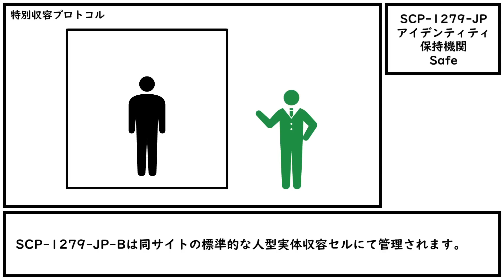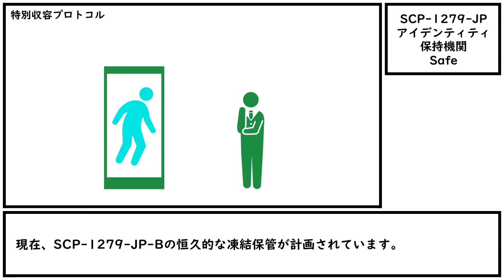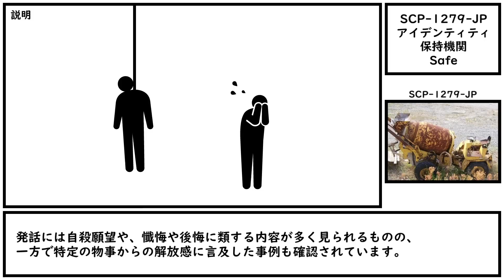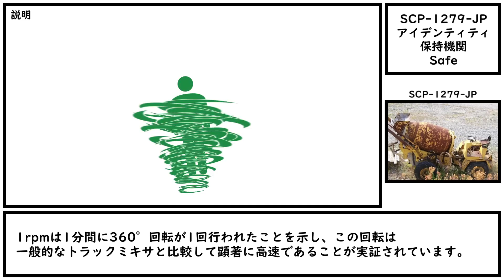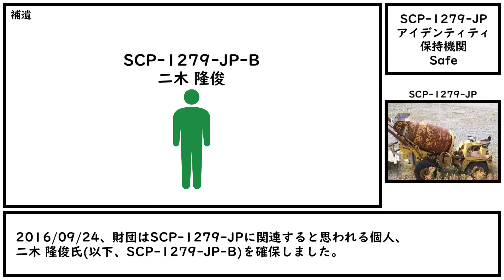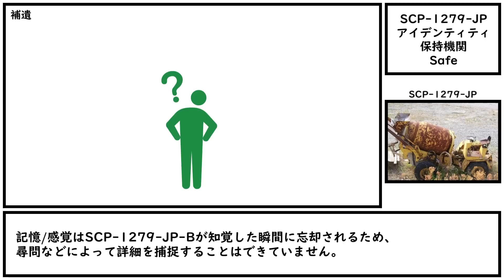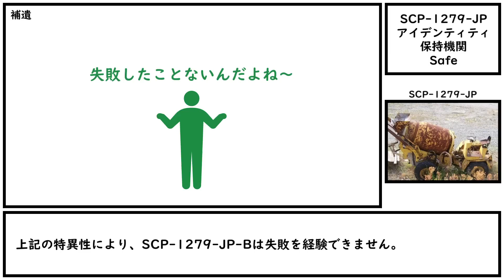【ゆくピク紹介】SCP-1279-JP【アイデンティティ保持機関】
どうかドロドロにしてくれ。私が私じゃなくなるまで。

CC-BY-SA 3.0